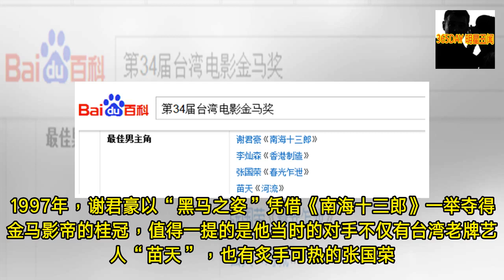还记得《仙剑》里的酒剑仙吗？原来只是个护士，如今却成演技派！- 365DAY 明星丑闻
-  365DAY 明星丑闻 - 还记得《仙剑》里的酒剑仙吗？原来只是个护士，如今却成演技派！- 365DAY 明星丑闻

- 都说江山辈有人才出，各领风骚数百年，然而在演艺圈中，除却赵丽颖、林更新、迪丽热巴、黄轩、董子健等青年演员以外，当红的几个小鲜肉中别说“戏骨”真心想演好的演员都寥寥无几。而这不禁让观众愈发感慨“姜还是老的辣，演员还是过去的好”，而我们今天要说的男演员谢君豪，无疑就是演技出色又行事低调的那波“戏骨”中的一位。1963年出生的谢君豪，是一个非常务实的人，因此他从小虽然模仿天赋惊人却从未幻想过自己会成为大明星，而他在中学毕业后虽然无缘医生，却也是按部就班考取了“护士执照”，成为了一名医护人员。然而在偶然的机会下，谢君豪登上了舞台，虽然只有短短的几分钟表演，但台下轰鸣的掌声，以及朋友那句“你演技这么好，... - 365DAY 明星丑闻